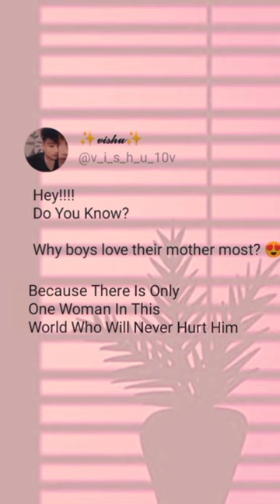Never Never ☺️❤️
pehli nazar mein kaisa jaadu kar diya
aayu and pihu show
bts
shorts
mummy papa status
pehli nazar mein lyrics
aphmau minecraft
bindass kavya
bts shorts
french colony
funny shorts
blackpink
blackpink dance on hindi song
blackpink songs new song 2023
bol kaffara kya hoga
booms irls
bora deborah kdrama
breakup revenge status
bts members photo
buffalo videos
bulldog dog
arjit singh song
asali bhoot
asher lara
bachelor kannada full movie
backbenchers
baylen levine
bear attacks climber
bevdo ka sahara hai dosto
bhoot picture
bhutiya cartoon
pehli nazar mein
bts
shorts
mummy papa status
amau minecraft
bindass kavya
bts shorts
french colony
funny shorts
bia
bikini actress
bl series
black hole in interstellar
1985 trend
3d ladder drawing
aapli yaari
adipurush teaser
akhil nrd
all of us are dead
amala shaji
ami tomake
amitabh bachchan birthday
amol
anime
anime in telugu
anupama today episode
aria kpop
jenlisa
mom dad status
oreo recipe
ramji ki nikli sawari
shorts video
Song
sourav joshi vlogs
taekook ff
tere bin
tere bin episode 36